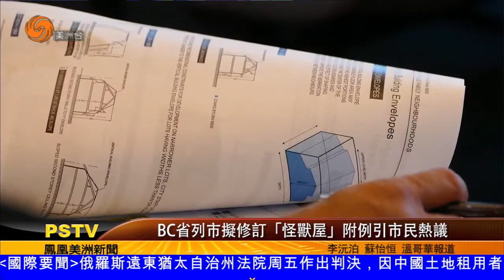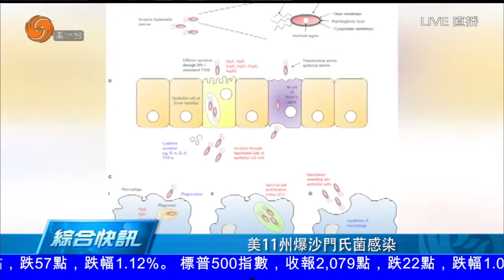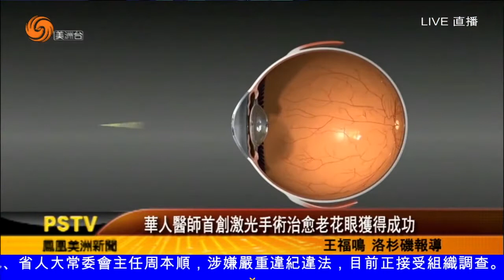07/24/2015 美洲新聞